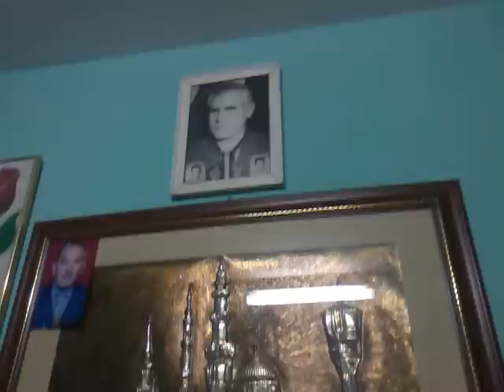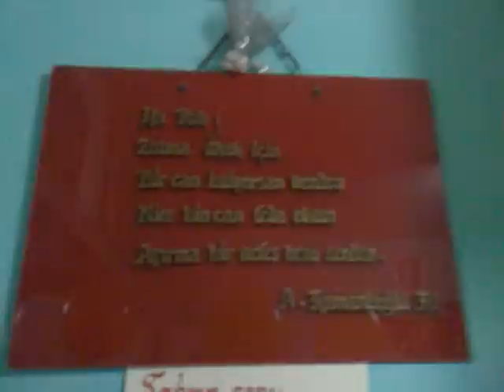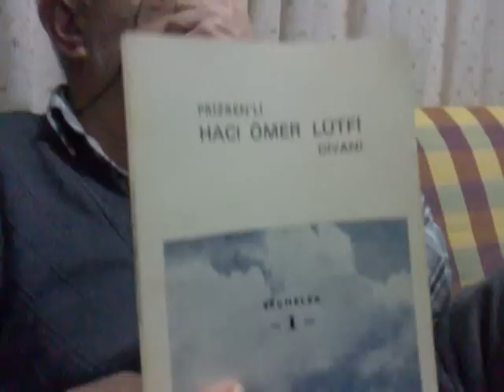12 02 2012 De Allah Allah Allah, Efendi evinde